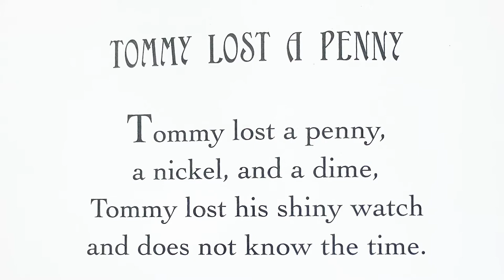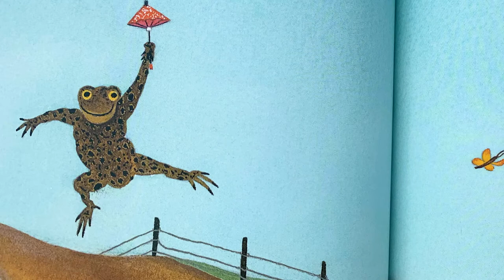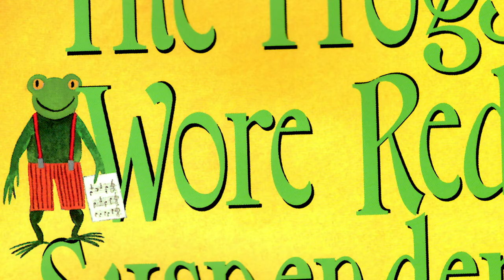This Book is Cool! - The Frogs Wore Red Suspenders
The Suncoast Campaign for Grade-Level Reading encourages reading with the webcast series, This Book is Cool! This episode, (Kindergarten, Week 7, Book 1) features the book, The Frogs Wore Red Suspenders written by Jack Prelutsky and illustrated by Petra Mathers. Kindergarten children and the special adults in their lives will enjoy learning about this book with host Beth Duda, and special guest from St. Martha’s Parish, Rev. Patrick Wilson.  “This Book is Cool! “, generously funded by The Patterson Foundation, is designed to encourage children, PreK- Gr. 3, to read. Each webisode features a selected book, a special guest, new vocabulary words for our Word Bank, and a suggested activity that goes with the book. Two new webisodes for each grade level will be uploaded each week throughout the summer. Remember, reading is the key to succeeding!